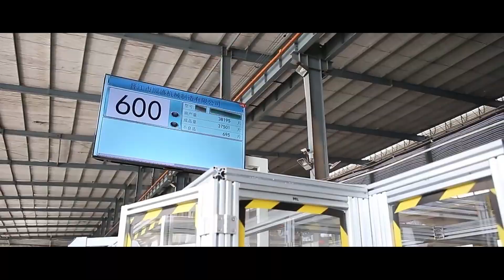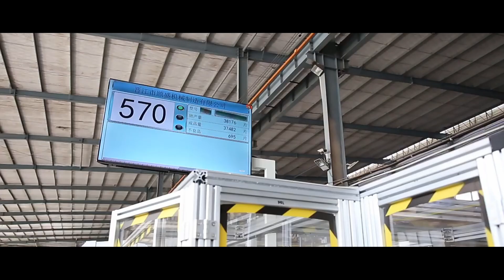Diaper machine factory